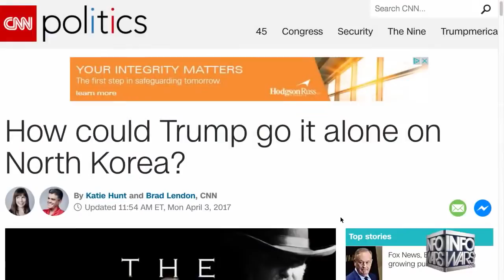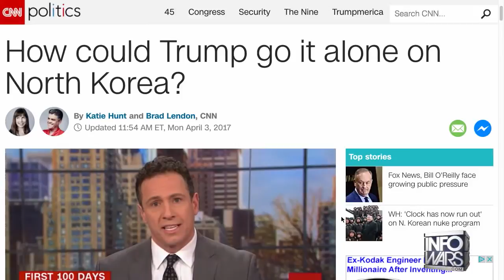Breaking News - North Korea and America currently what's happening ( GUAM - WW3 STARTED )